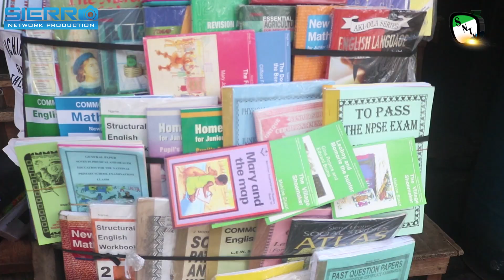Talk To The Camera - Back To School Traders - Sierra Leone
Sierra Network Talk To The Camera is a brand new TV Series where the team will give people chance to give their views in things that are affecting them and their communities. This episode Sierra Network host Isatu Kona Sesay Talk To The Back To School Traders